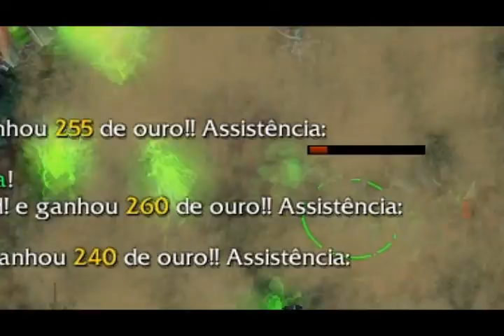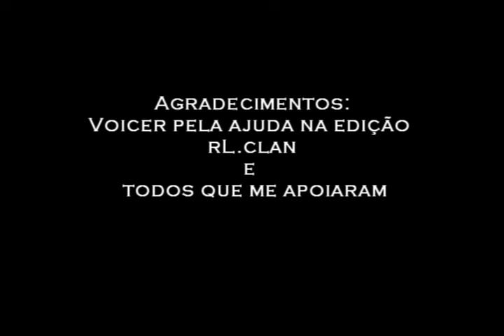PatroN - The movie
Jogadas feitas em cf's, mix's, rgc higher e pubs garena e rgc.